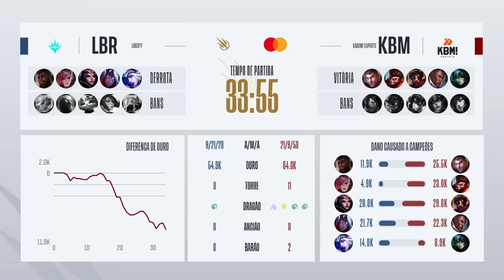CBLOL Academy 2023: 1ª Etapa - Fase de Pontos | Liberty x KaBuM! Esports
CBLOL Academy 2023: 1ª Etapa - Assista ao VOD da partida entre Liberty Academy (LBR) x KaBuM! Esports Academy (KBM) na Fase de Pontos.